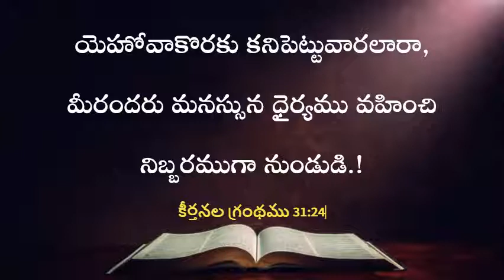ఈ రోజు దేవుని వాగ్దానం | 19.12.2023